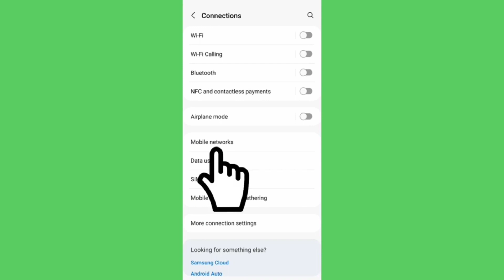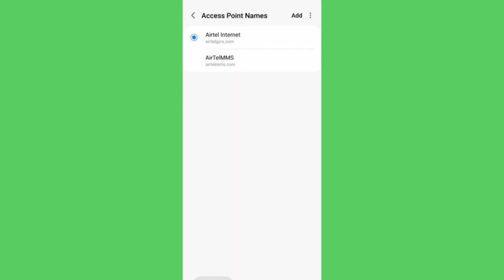How to Chase Mobile App Not Open & Not Working Problem Solve on Android & Ios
how to chase mobile app not open problem solve on android mobile how to chase mobile app not working problem solution on ios device